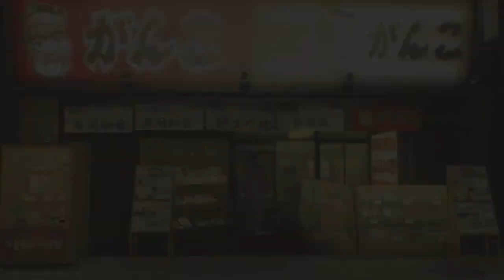Yakuza 0 Part 48